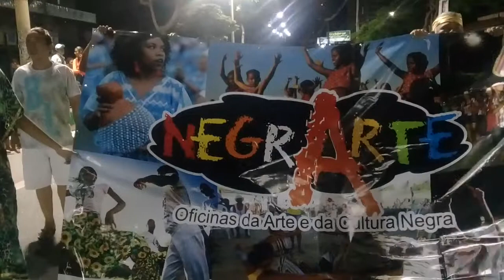CICLO CARNAVALESCO 2018 3